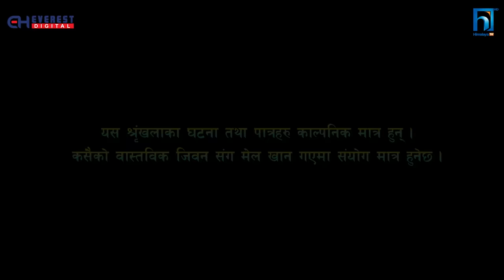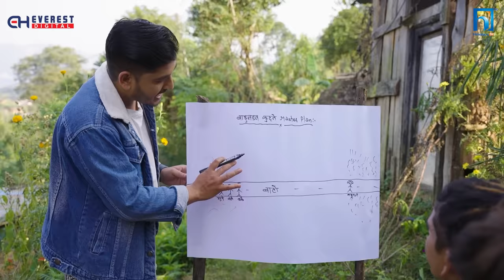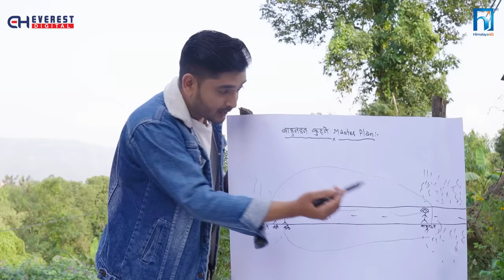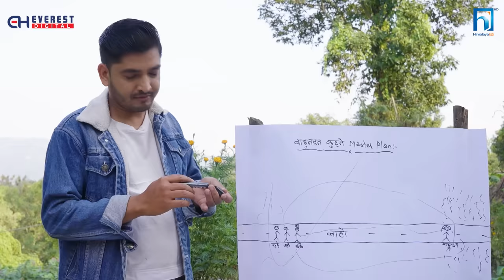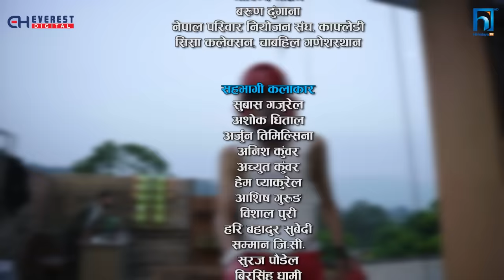SAKKIGONI |S3|EP 77 | Ft. Arjun, Kumar, Hari, Kamalmani, Babin, Surakshya, Ashok dhital, Gajit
SAKKIGONI | S3 EP 77  Ft. Arjun Ghimire (Paadey), Kumar Kattel (Jigri), CP Pudasaini (Dhature),   Kamalmani Nepal (Khupika Bau), Dipak Acharya (Kaku), Sagar Lamsal (Bale), Hari Niraula (Cokroach), Govinda Koirala (Jayante), Madhusudan Pathak (Site Ba),Rakshya Shrestha (Rakshya ) , Subodh Gautam ( Rashmi Pandey (Makuri), Priyana Acharya (Munni),  Purushottam Acharya (Police), Rabi Khanal (Neta), Susmita Kunwar (Chhoti), Surakshya Itani (Suru) Ashok dhital (Bahun Don )

Sakkigoni is a Nepali Comedy TV Serial Broadcasting every Thursday on Himalaya TV. It is one of the most viewed Television Programs in Nepal. The show (Sakkigoni) is produce by JPT Creation Pvt. Ltd & Digital Distributed by Teligenz Pvt. Ltd. Arjun Ghimire and Kumar Kattel are the writers/directs the Show. The story is based on a rural lifestyle and lower middle-class people. The show stars Arjun Ghimire, Kumar Kattel, Sagar Lamsal, Hari Niraula, Kaman Mani Nepal, Priyana Acharya, Rakshya Shrestha, Govinda Koirala, Madhusudhan Pathak, as the main character.

Artists: Arjun Ghimire (Paadey), Kumar Kattel (Jigri), CP Pudasaini (Dhature), Kamalmani Nepal (Khupika Bau), Dipak Acharya (Kaku), Sagar Lamsal (Bale), Hari Niraula (Cokroach), Govinda Koirala (Jayante), Madhusudan Pathak (Site Ba), Rashmi Pandey (Makuri), Priyana Acharya (Munni), Sita Devi Ghimire (Chandramukhi) Susmita Kunwar (Chhoti), Bhawana Acharya (Luri ) Ashok dhital (Bahun Don )

Cinematographer: Gyanendra Sharma Humagain
Editor: Rajendra Manandhar
Chief Ad: Hari Niraula
Episode Director: Dipak Acharya
Poster: Shree Krishna Shrestha
Light Management: Krishna Parajuli,Rajan Subedi, Raju lama, Bijaya Urau
Sound Management: Nimesh Guragain
Helper: Subas lakantri
Production Manager: Kalyan Adhikari
Equipment Management: J.P.T. Creation Pvt. Ltd., Rudra Gurung,
Makeup: Bikram Gautam, Rakesh Ranapal
Transportation: Bishal Puri, Krishna Shreshta
Kitchen Management: Anish Kunwar
Title Song: Prakash Ghimire "Punja"
Music/Vocal: Sugam Pokharel
Music Arrangement: B.B. Anuragi
Recordist: Kamal Thapa
Mixing: Shyam Shwet Rasaily
Studio: Prisma Digital Recording Studio
VFX /Color: Shree Krishna Shrestha
Logo: Vijaya Bashyal, Shree Krishna Shrestha